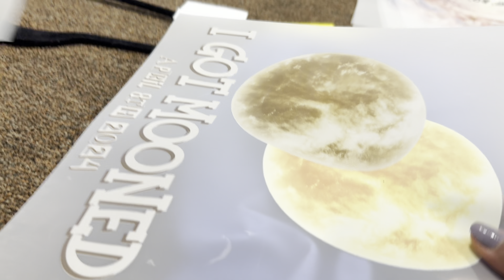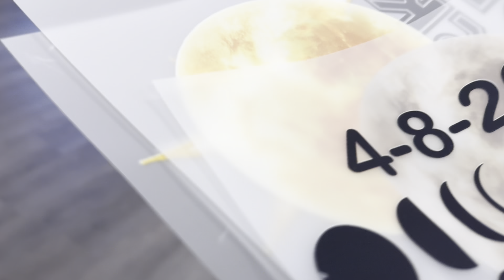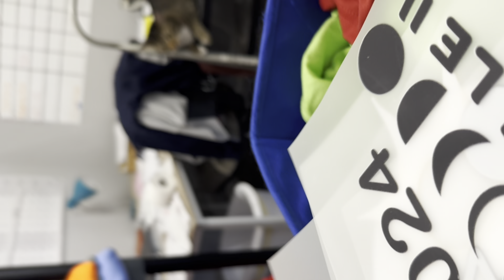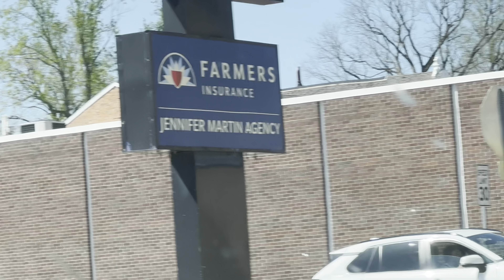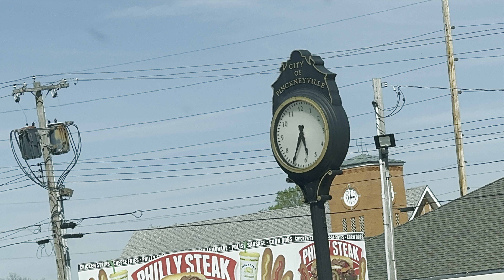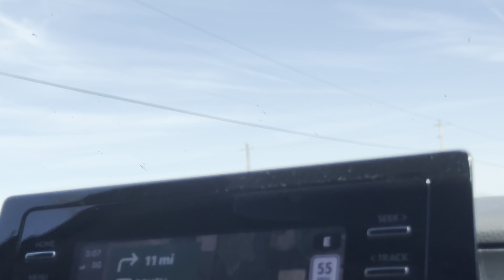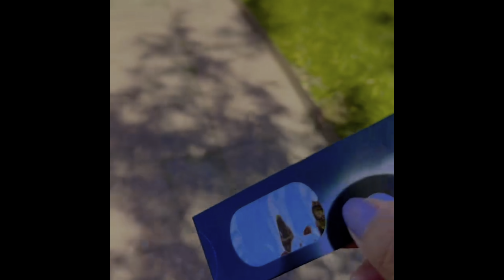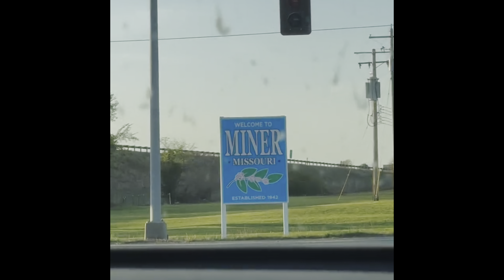TOTAL SOLAR ECLIPSE 04/08/2024 PINKNEYVILLE ILLINOIS STATE USA